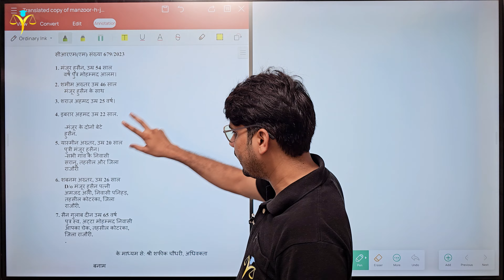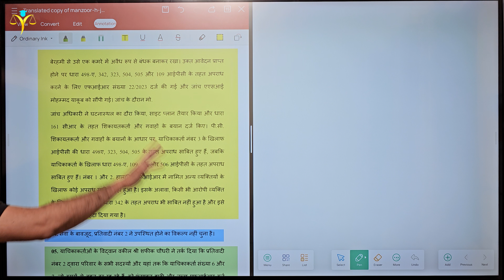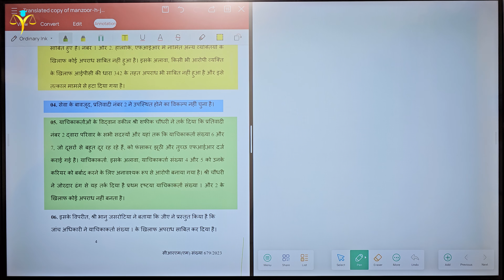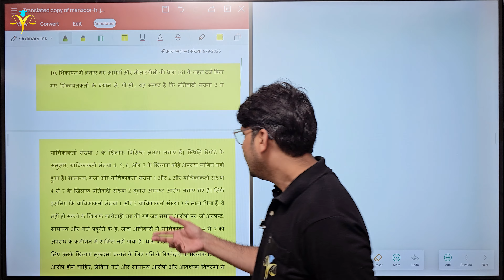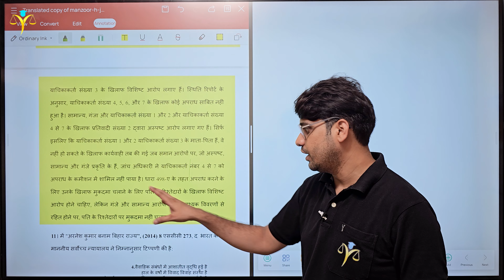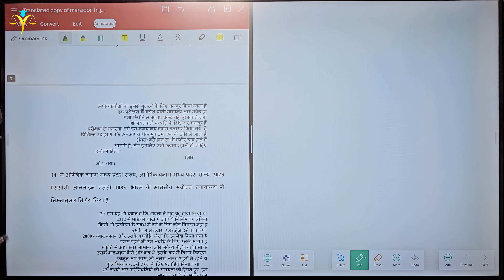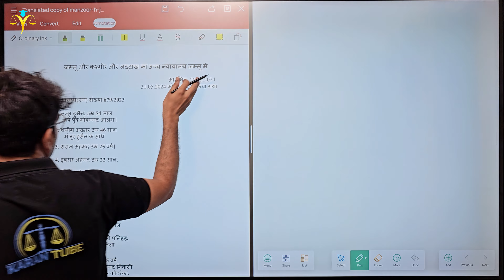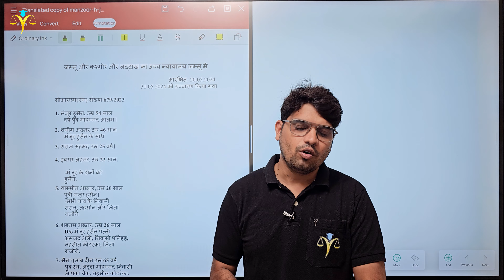सास ससुर पे नही होगा दहेज केस बदल दिए नियम🙄 how to cancel false dowry case se kaise bache Karan tube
यदि अगर आपकी वाइफ आप पर झूठा मामले लगाती है या आपके परिवार को उस में फंसाने की कोशिश करती है तो ऐसी स्थिति में आप को डरने की जरूरत नहीं है आपको पुलिस बुलाएगी तो आपको पुलिस के पास जाकर के अपनी बात को रखना चाहिए क्योंकि उनका फर्स्ट इनटेंशन होता है आपका राजीनामा करवाना और उसके बाद अगर फिर भी राजीनामा नहीं होता तो F.I.R को दर्ज की जा कर कार्यवाही की जाती है लेकिन ऐसी स्थिति में पुलिस आप को तुरंत छोड़ देती है और एक नोटिस देकर आप को न्यायालय के समक्ष पेश होने का आदेश देती है

divorce kaise le sakte hai
498a case se kaise bache
patni jutha case kre to kya kre
dahej ka case kitne saal tak ho sakta hai
dhara 498a kya hai
gharelu hinsa case me kya hota hai
dowry case against husband
ipc 498a kya hai
dahej act se bachne ke upay
doery case
dahej utpidan case in hindi
498a ipc in hindi
dahej act kitne saal tak hota hai
dahej case se kse bache
dahej pratha kitne saal tak lagta hai
498a dhara
sasural wale pareshan kare to kya kre
divorce process in india
talak kse hota hai